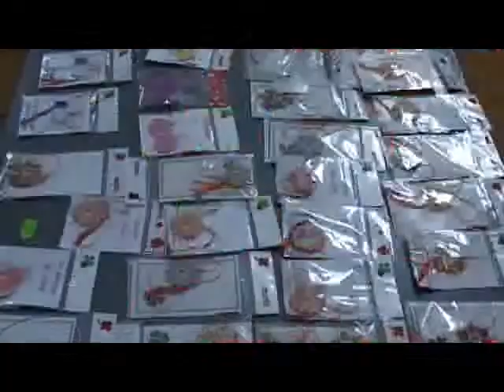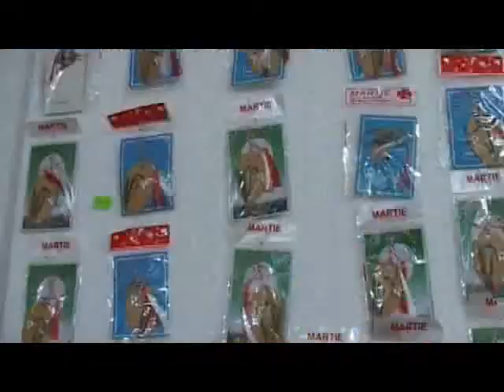Targ de martisoare Caransebes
Muzeul Județean de Etnografie și al Regimentului de Graniță Caransebeș în colaborare cu Centrul Judeţean pentru Conservarea şi Promovarea Culturii Tradiţionale va organiza de maine si pana pe  1 Martie  cea de-a cincea ediţie a Târgului Mărțișorului. Acesta va avea loc în incinta muzeului caransebeșean, unde se vor comercializa mărțișoare și cadouri confecționate manual de producători din diverse părți ale țării. Aceştia folosesc ca sursă de inspirație lumea și mitologia țărănească. Vor fi expuse spre vânzare mărţişoare tradiţionale, gablonţuri, cadouri deosebite, felicitări şi aranjamente florale.